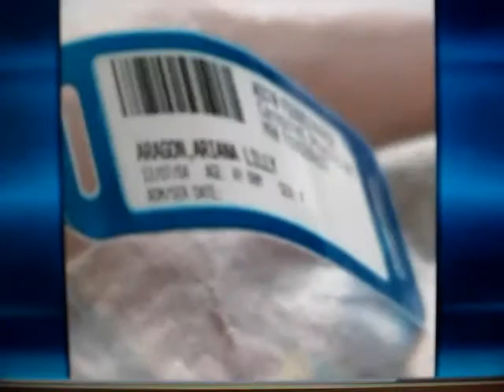Girl 4, bitten by Beagle/Daschund mix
A 4-year-old girl in Adams county recovers from a dog attack that left her with 20 stitches.
The dog's owner feels buddy got scared.